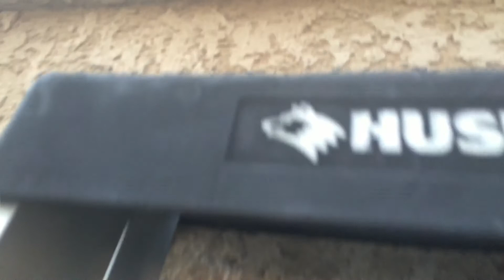Cobalt Dreams - Mar 12, 2015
A little work on Living Paradise projects, a little acroyoga, and a little kitty action.